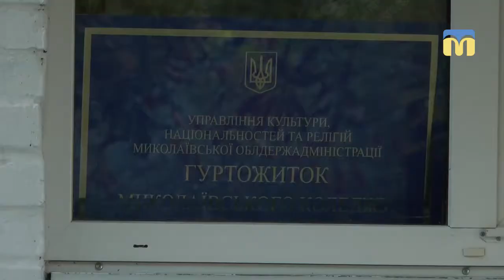В Інгульському районі знайдено тіло невідомого чоловіка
28 серпня 2018 в одній з Миколаївських недобудов на проспекті Миру знайшли тіло невідомого чоловіка з ножовими пораненнями. Повідомлення про це надійшло до Інгульського відділу поліції Головного управління поліції в Миколаївській області.